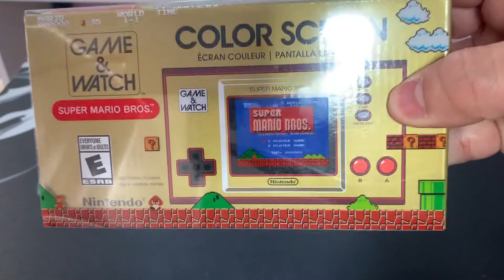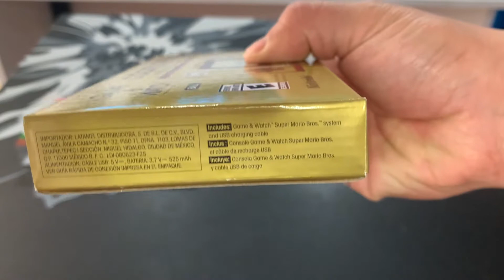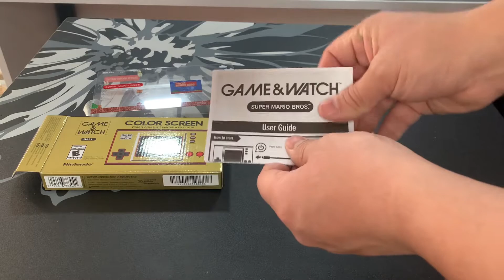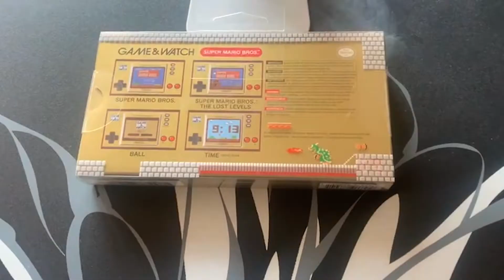Unboxing Game&Watch | Super Mario Bros🎮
Que onda Paki-Retros!!!

Game & Watch: Super Mario Bros

Horario Stream Twitch
Lunes a Jueves 7:30pm - 9:00pm hora local de la Ciudad de Mexico.

Videos Anteriores!!!